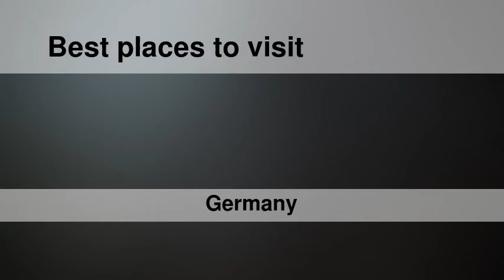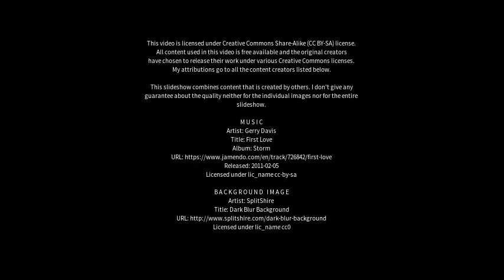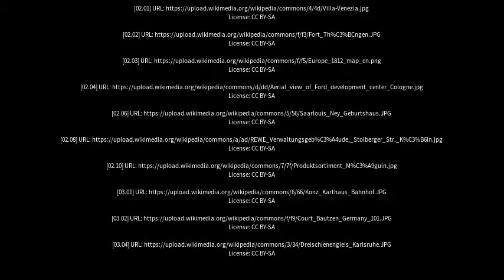Best places to visit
Best places to visit - Saarlouis (Germany) Best places to visit - Slideshows from all over the world - City trips, nature pictures, etc.